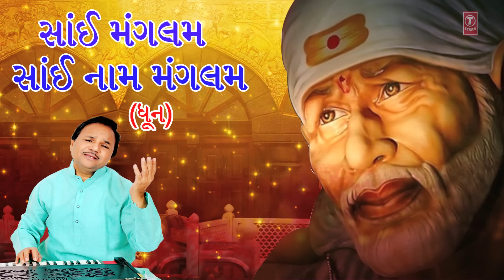સાંઈ ધુન - સાંઈ મંગલમ - સાંઈ નામ મંગલમ || SAI DHUN - SAI MANGALAM || HEMANT CHAUHAN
T-Series Gujarati presents સાંઈ ધુન - સાંઈ મંગલમ - સાંઈ નામ મંગલમ || SAI DHUN - SAI MANGALAM || HEMANT CHAUHAN

Song Details:
Song: SAI DHUN
Album: GUJARATI DEVOTIONAL SONGS
Singer: HEMANT CHAUHAN
Lyrics: TRADITIONAL
Music Label: T-Series